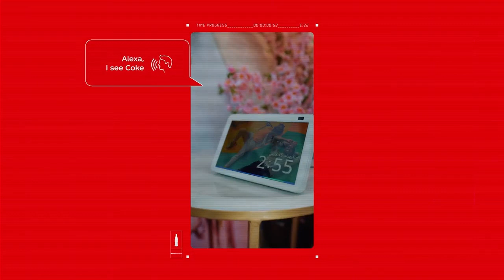"I See Coke" by WPP Open X and VMLY&R Commerce Dubai and U.S. for The Coca-Cola Company